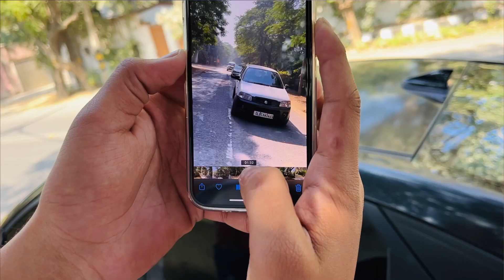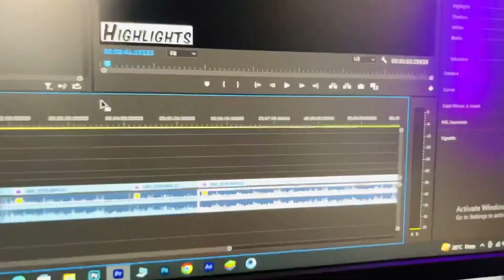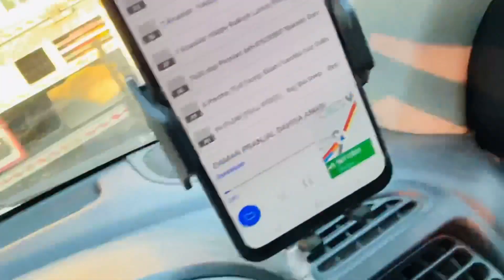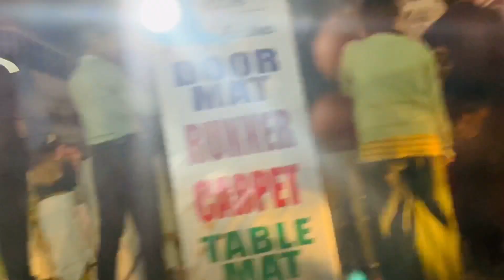😱😱चलती गाड़ी की डिग्गी पर Sky Shot Bomb फोड़ दिया 😱😱Most Famous Verna Video Viral